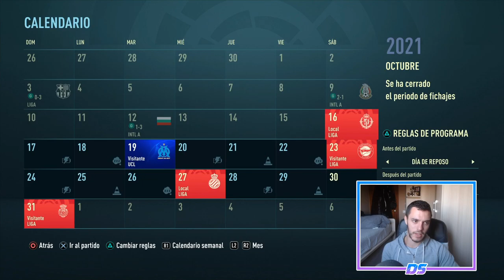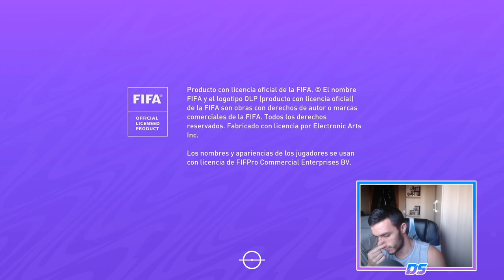FIFA 21 MODO CARRERA | REAL MADRID | UN NUEVO BUG #32